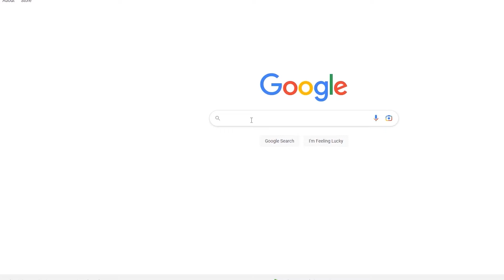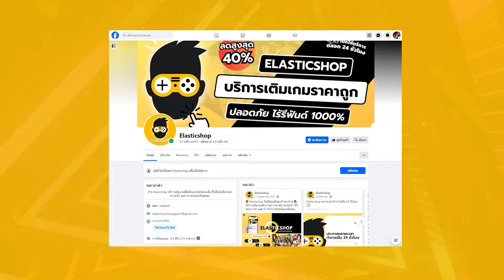งานหิน.. ที่ขวางทางแชมป์?? - FC24 : MAN UTD (SS2) #7